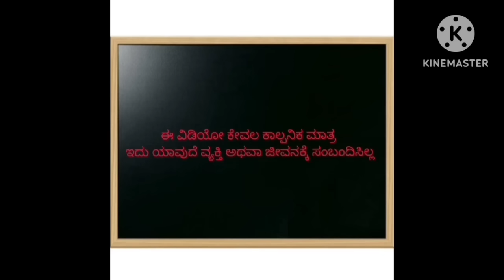ಬದುಕು ಜಟಕಾಬಂಡಿ ಕಥೆ